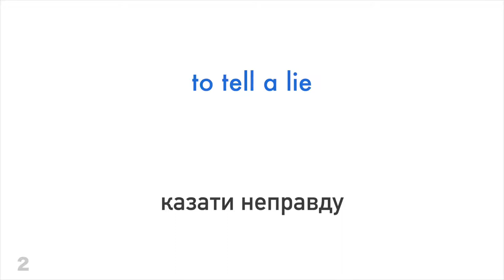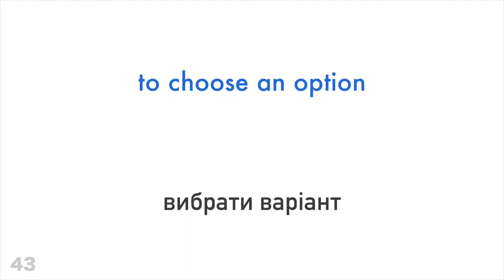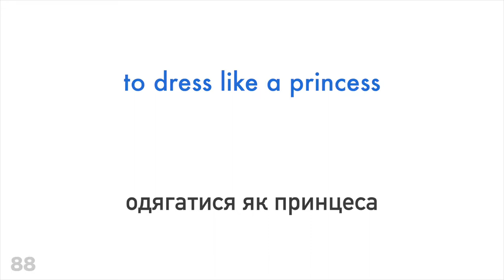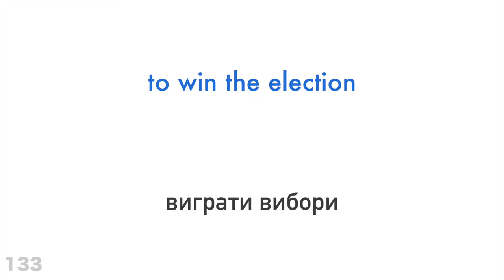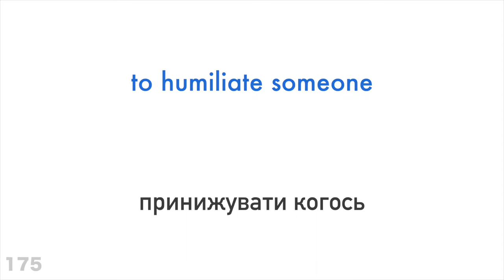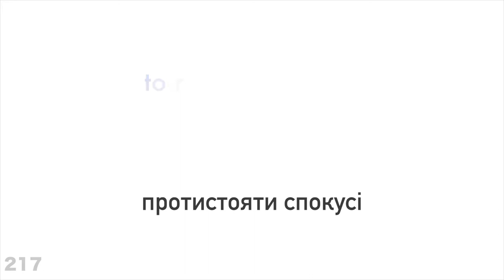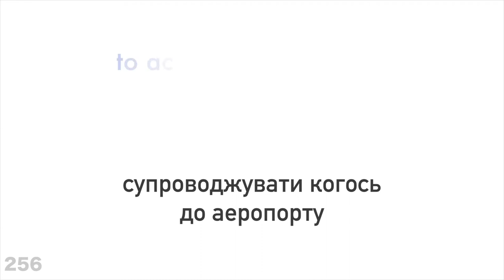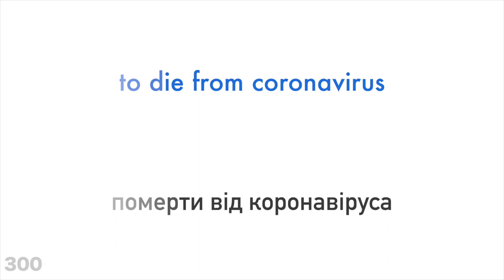300 дієслів + Читання і слухання: - Англійська + Українська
Бажаєш дізнатися більше?